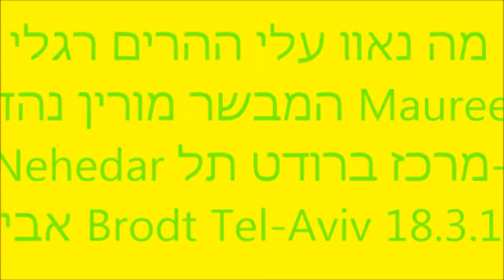מה נאוו עלי ההרים רגלי המבשר מורין נהדר Maureen Nehedar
ברודט ת"א Brodt Tel Aviv 18 3 17
ביצוע ולחן: מורין נהדר